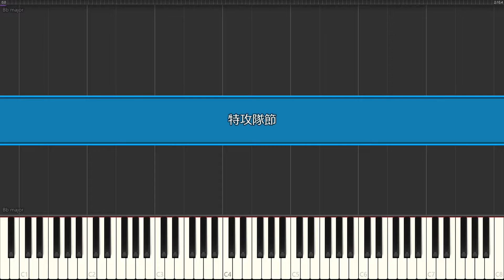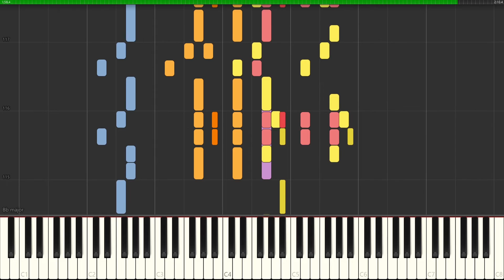Fushi of the Tokkōtai - Song of the Kamikaze pilots - Tokkōtai bushi - 特攻隊節 - Musescore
Composer: (folk)
Arranger: Genda Akihira
16 February Reiwa 2